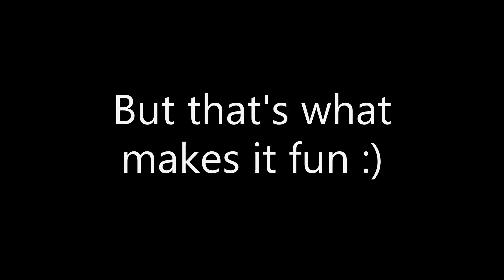DBD with Friends Compilation 2